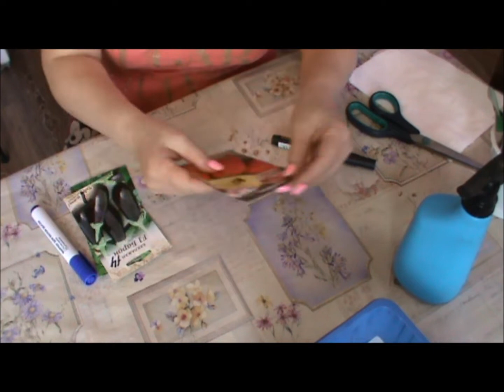Vlog/ Рассада 2020/ Сею баклажаны и перцы..